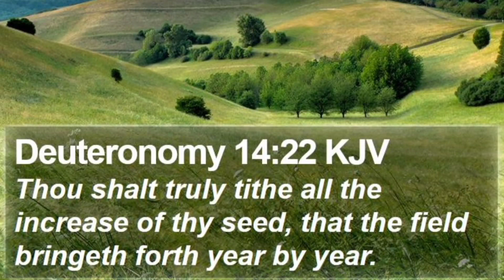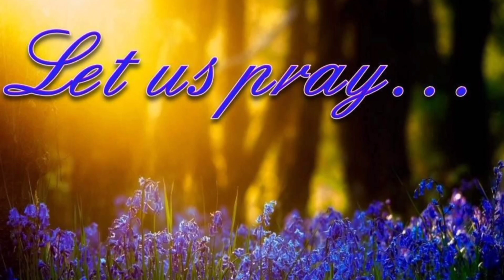Giving without counting the cost..